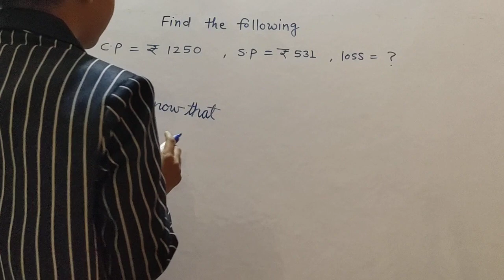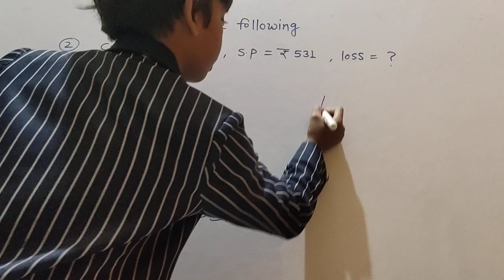FIND THE PROFIT OR LOSS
1.  find the following

1. C.P = RS 1000  , S.P = Rs 1200  ,P = ?

2. C.P = Rs 1250 , S.P = RS 531  , Loss = ?